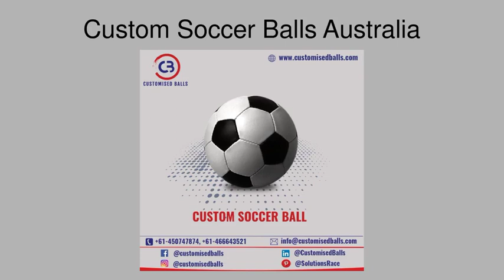Australian Custom Soccer Balls